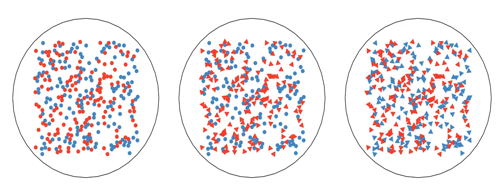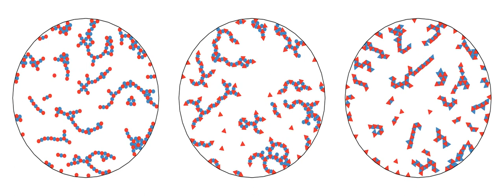Numerical simulation of self-propelled magnetic grains (disks and triangles).